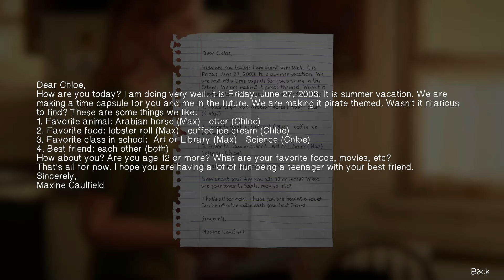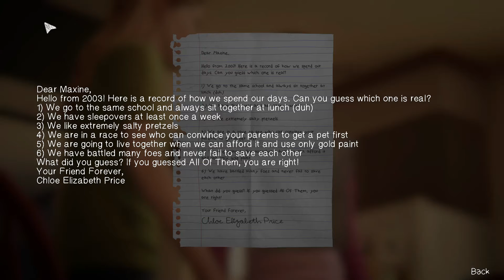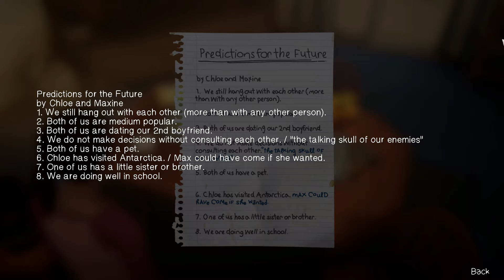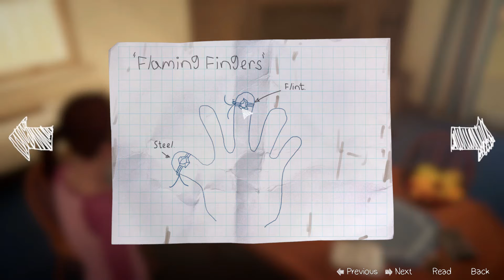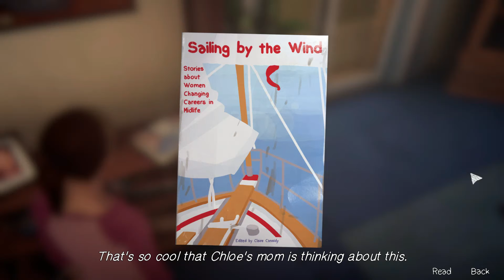WHAT AM I? A FOOT STOOL? LIS BTS Remastered Farewell Part 3